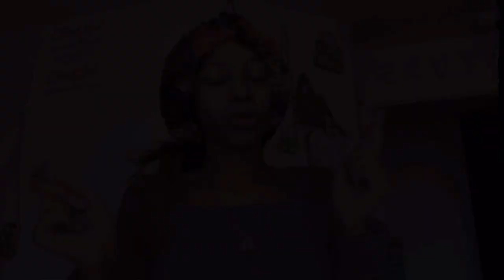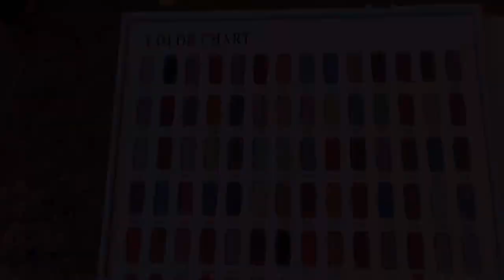Come Spend A Day With Me | Mini Vlog | nail appt + morning routine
What’s up wats popping , it’s ya girl Ravyn Laniece !

I do not take any ownership of music display in this video.